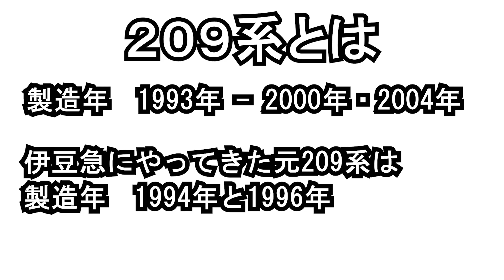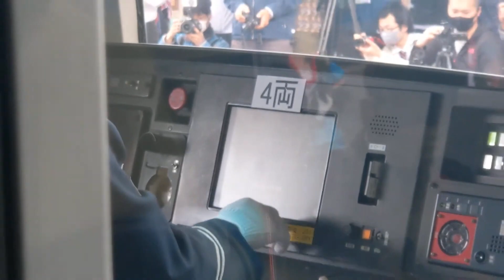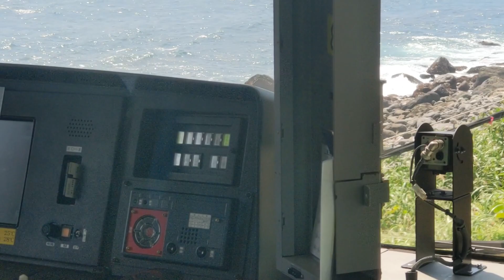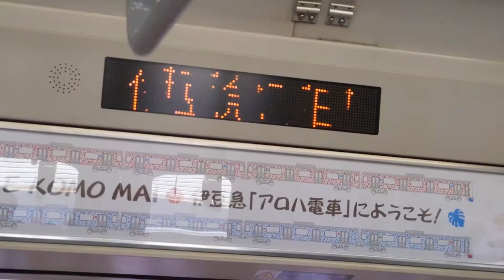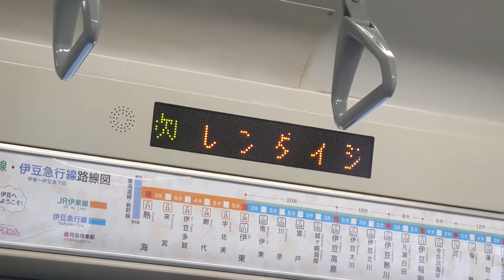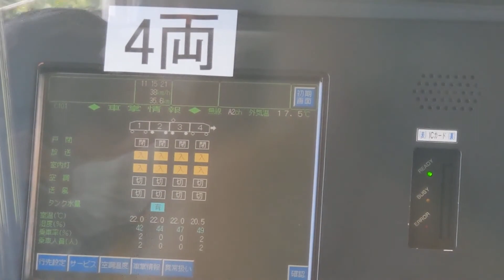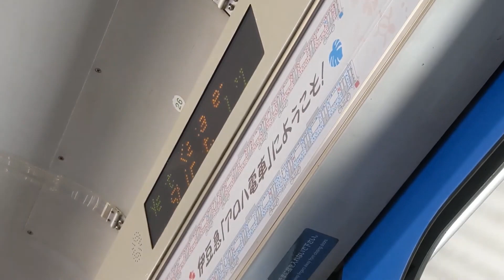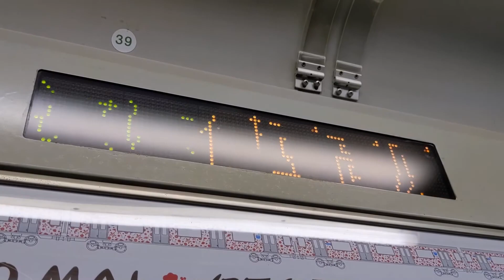【伊豆急3000系遂に運転開始】私鉄でJR車両に乗れるだと！伊豆急初のvvvf車両！（伊豆急下田～伊豆高原間）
本日もご視聴頂き有難うございます！
お待たせしました！
遂にアロハ電車がデビューしました！
伊東線に直通するのが楽しみです。

運行開始後も詳しく伊豆急3000系について撮影していきますので、気になる方は是非ご覧ください。また、伊豆急3000系に関して、何かリクエストがありましたらコメント欄でお知らせください。

Twitterで伊豆急についてつぶやいているときがありますので、是非ご覧ください。